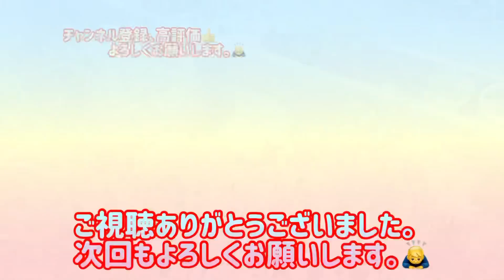【多肉植物】【ガーデニング】🪴乙女心 七福神 長雨の後は・・・。🤔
長雨による影響があった
乙女心と七福神の様子を撮りましたので
育成の参考にしていただけると
嬉しいです。(^^)